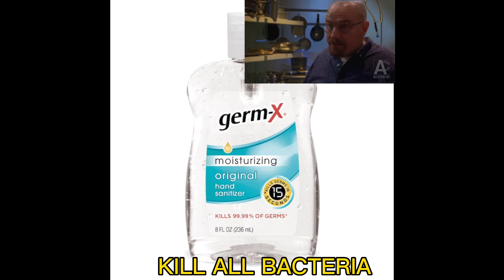Doing Homework Pt. 6 - Kitchen Safety Rules